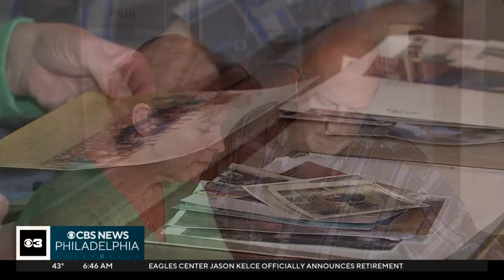Meet 2024 Philadelphia St. Patrick's Day Parade grand marshal Thomas Farrelly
This year, Thomas Farrelly will have one of the highest honors after being named Philadelphia's  St. Patrick's Day Parade grand marshal.